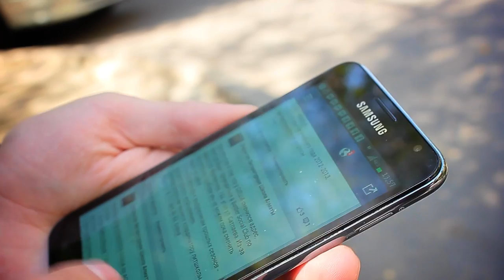Павел Банников - впечатления о Galaxy Note